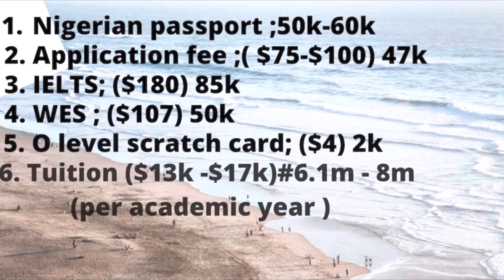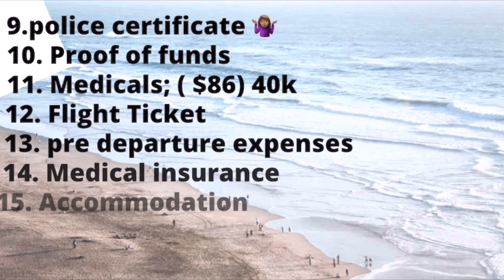Cost of study in Canada 🇨🇦 in 2022| This is how much you need to study in Canada 🇨🇦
This is how much you need to study in Canada in 2022 : Cost to study in Canada in 2022